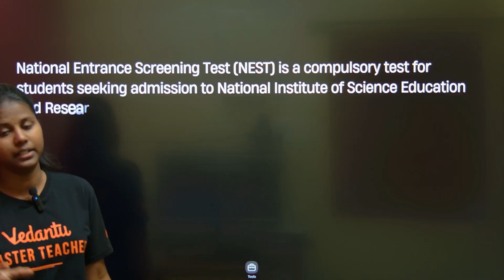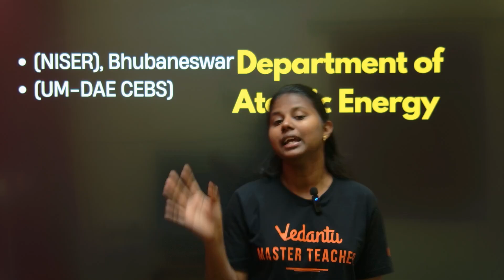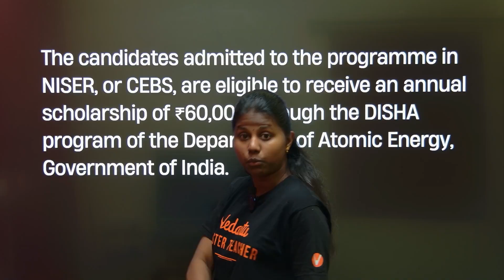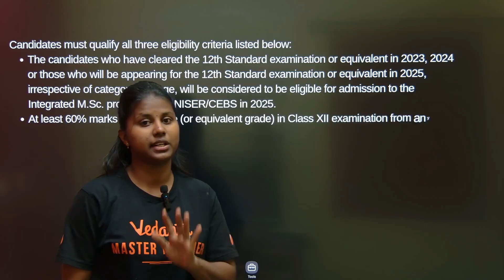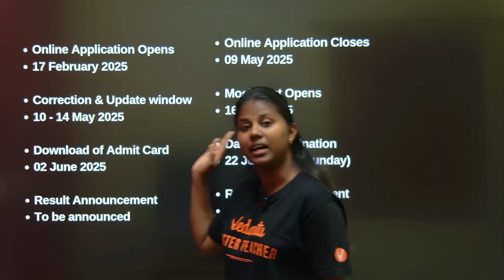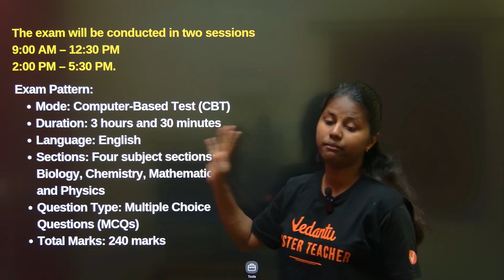All About NEST 2025 | Cut off, Exam Pattern Etc | Janasruthi Ma'am